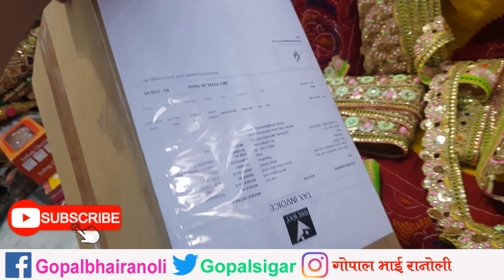अब गोटा बुटी बेल ऑनलाइन खरीदिये वो भी एकदम वाजिब दामो में | Buy Gota Buti online | Gota Buti Bel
Gota Buti bel  अब खरीदिये ऑनलाइन

गोटा बुटी बेल की नई डिजाइन अब आप ऑनलाइन खरीद सकते है या फिर आप हमारी शॉप पर आकर खरीद सकते है

सुमन फैंसी एंड गोटा स्टोर
कृष्णा प्लाजा
शिव मार्केट
रानोलि
सीकर

फ़ॉर ऑनलाइन

व्हाट्सअप